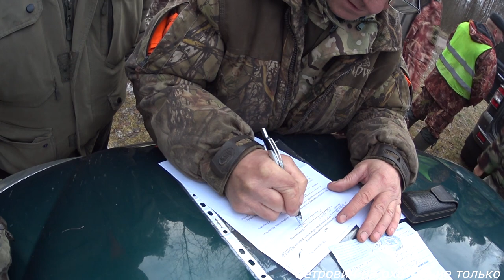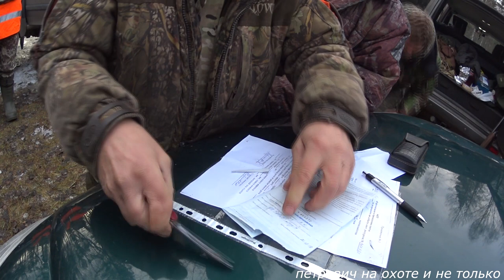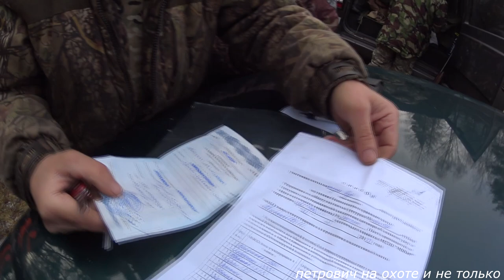ЗАГОННАЯ ОХОТА НА КОСУЛЮ . СНОВА НА ТОМ ЖЕ НОМЕРЕ И ОПЯТЬ ВЫХОДИТ НА МЕНЯ ))))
ВСЕМ ПРИВЕТ !
СНОВА ЗАГОН И КАК ГОВОРИТЬСЯ ДВАЖДЫ СНАРЯД В ОДНУ ВОРОНКУ . 15 МЕТРОВ ВЫХОД НА НОМЕР ОДИН ВЫСТРЕЛ И ЛИЦЕНЗИЯ ЗАКРЫТА .